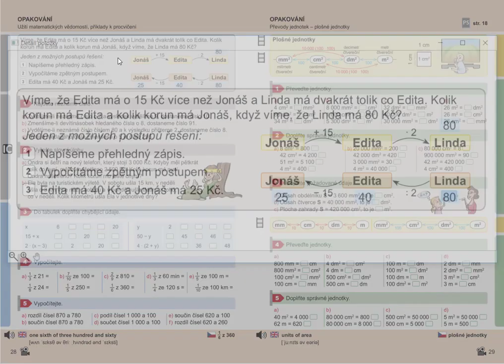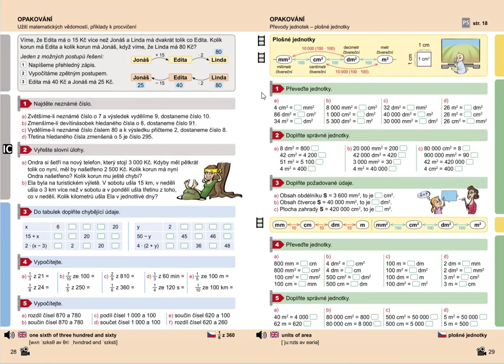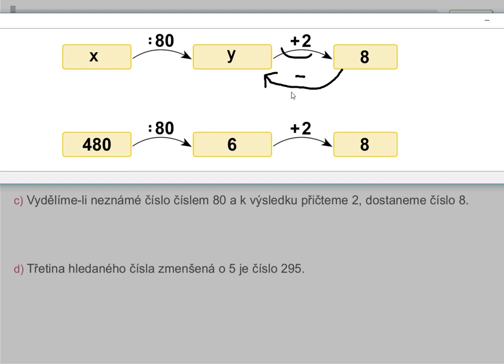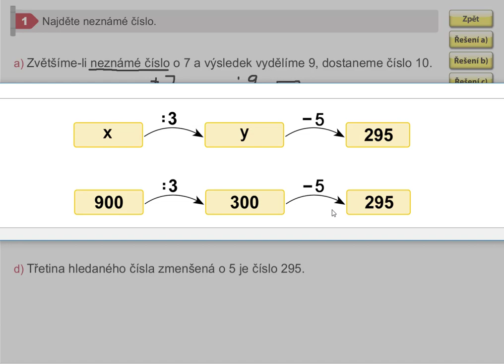Procvičování pamětného počítání, Matýskova matematika pro 5.roč., 1. díl, str. 28, cv. 1